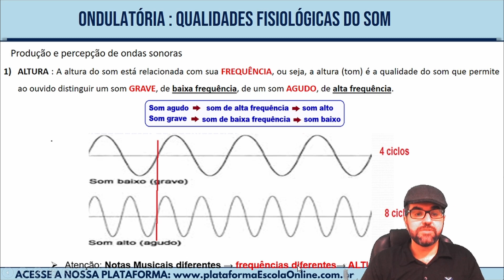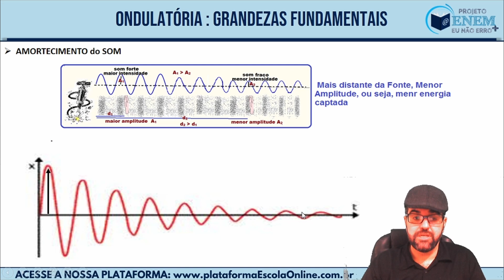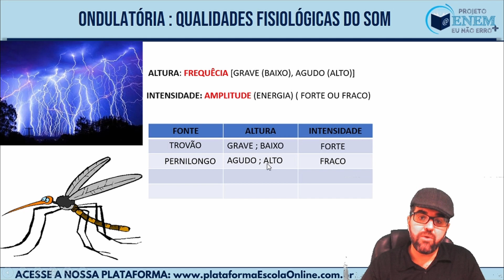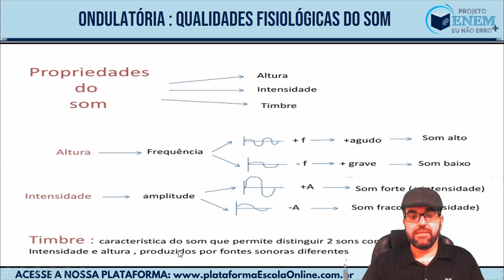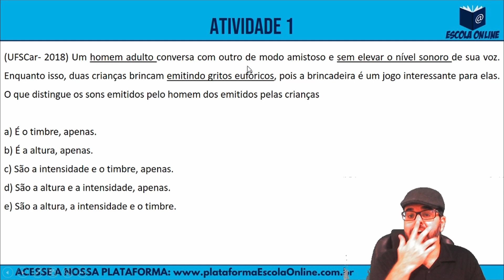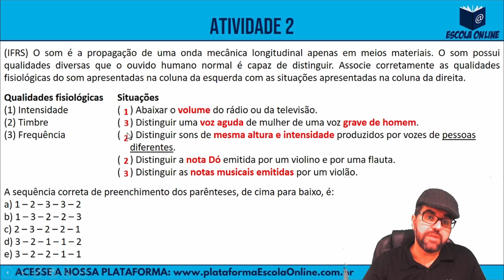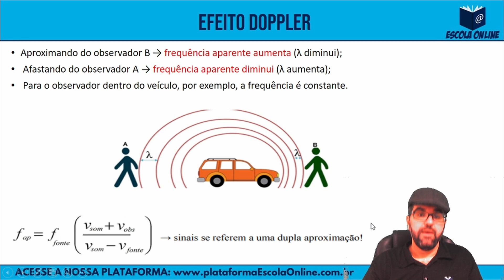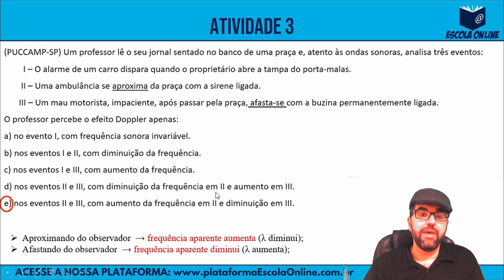Resolução das atividades do PET 2021 | 2º ano EM | Volume 4 | Semana 6 | Física | Prof. Camilo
Olá! Neste vídeo são resolvidas as atividades de Física do 2º ano do Ensino Médio Regular - Plano de Estudo Tutorado 2021 - Regime de estudo não presencial - Volume 04 - Semana 06.